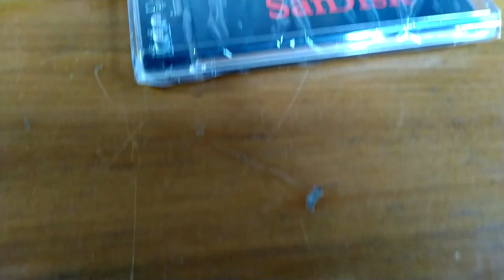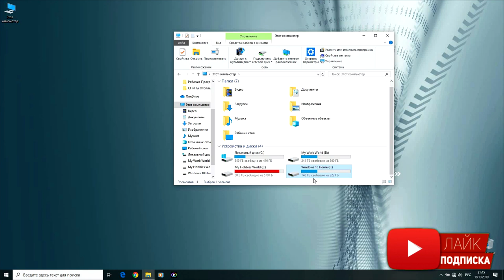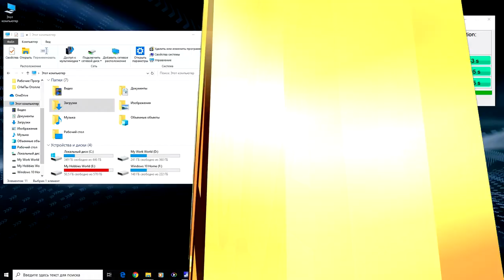HDD(SSD)2.5" box ORICO 2139U3-CR USB 3.0. S01E02. Обзор и тестирование SSD!)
ORICO 2139C3-CR станет идеальным решением для подключения 2,5-дюймовых накопителей до 2 Тбайт толщиной от 7 до 9,5 мм. Корпус для HDD совместим со стандартами SATA II и SATA III. Контейнер ORICO 2139C3-CR подключается к ПК или ноутбуку при помощи интерфейса USB 3.0 со скоростью передачи данных до 5 Гбит/сек.

0:00 Введение
1:04 Распаковка
1:50 Тестирование на скорость
3:37 Заключение